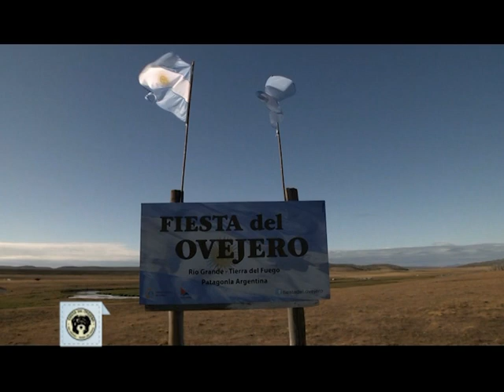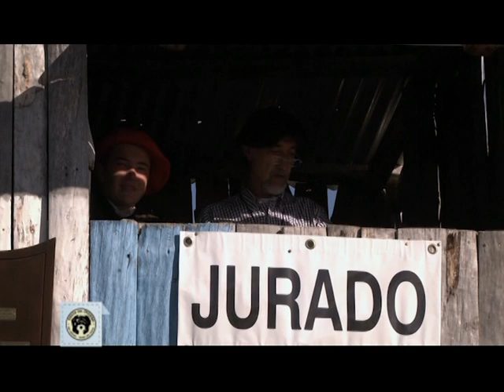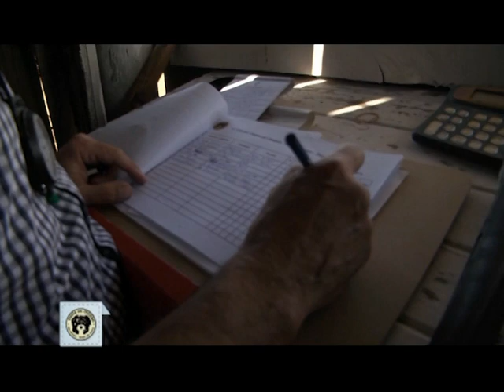Fiesta Del Ovejero 2015 Cap 1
Capitulo 1 De Fiesta Del ovejero 2015